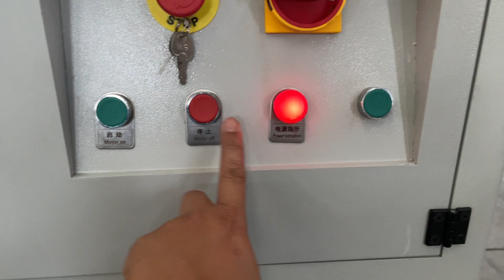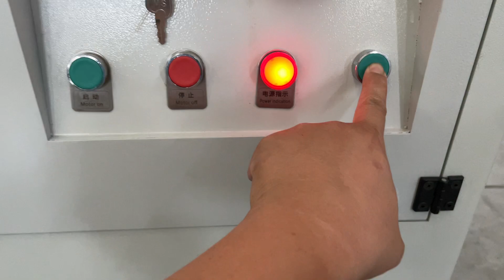Two shaft shredding HDD shredder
Two shaft shredding HDD shredder has a high-efficiency planetary gear box and 3KW motor to process the high-efficiency shredding work, each hour can easy to shred more than 240 HDDs, with heavy-duty caster and single phase power supply, suitable for on-site shredding service.

Zhejiang Supu Technology Co., Ltd is a professional Manufacturer and Exporter of shredder & environmental protection equipment for renewable resources. We published our brand “SUPU” for shredding equipment including Industrial paper shredders, E-media shredders, single shaft shredders, two shafts shredders, four shafts shredders, and balers. We have several kinds of solutions, such as high-security data destruction solutions, toner cartridges recycling lines, printing industry waste discharge solutions, waste PCB recycling solutions, radiator recycling solutions, etc, customer customization is available. The company adheres to the "innovation, quality, integrity, service," concept of development and continuous innovation, and is committed to creating international environmental protection products equipment well-known brand.

Address: Tangpu Park, Zhejiang Anji Economic Development Zone, China